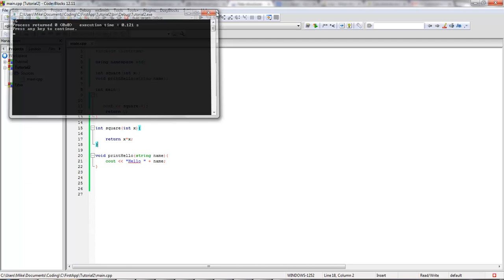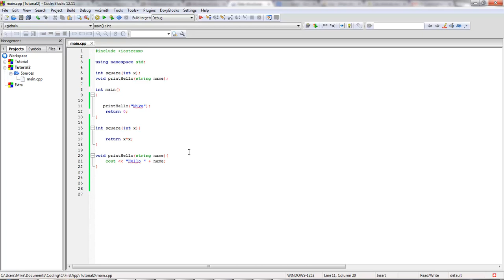C++ - Functions with Parameters (Arguments)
C++ functions with parameters (arguments) - In this C++ video I show you how make c++ programs more efficient by passing in arguments to a functions parameters to perform the specific task on the argument passed in.